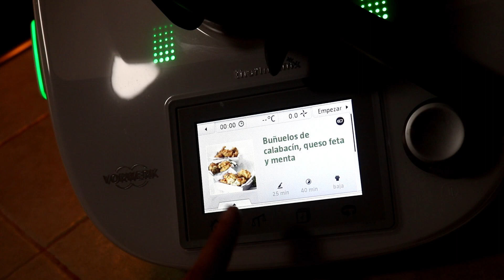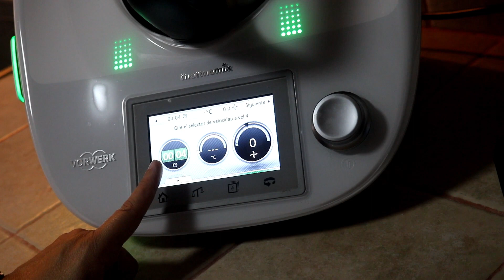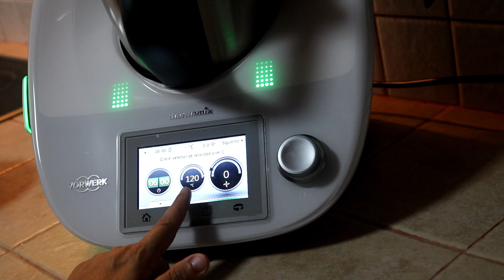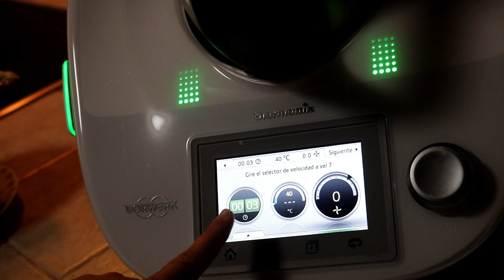THERMOMIX ////TORTITAS DE CALABACIN Y QUESO FETA| Rosa cocinando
NO HAGO SUB X SUB .BIENVENIDOS A TODOS LOS QUE REALMENTE QUERAIS VER MIS RECETAS PERO POR FAVOR NO ME PIDAIS SUB X SUB ... GRACIASSS

Estas tortitas han durado en la mesa un suspiro estaban realmente buenas y se hacen en poco tiempo nos han encantado , espero os gusten tanto como a nosotros .
Os mando un besote mis florecill@s